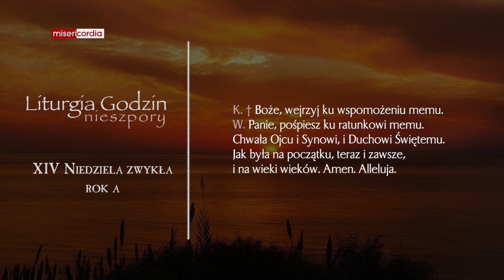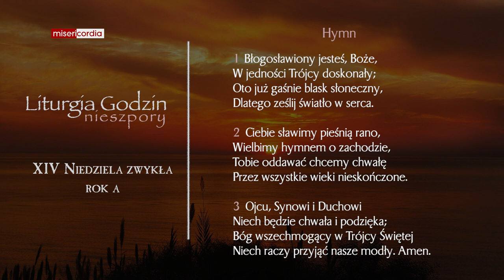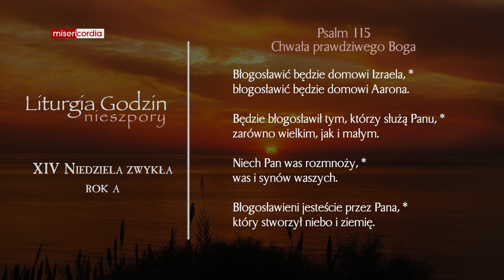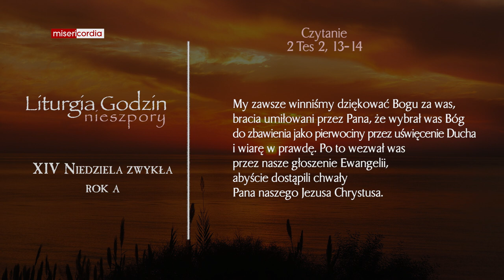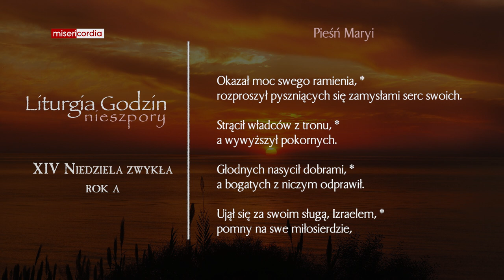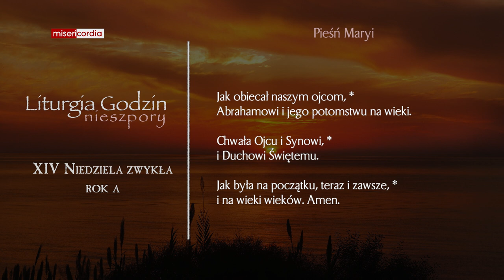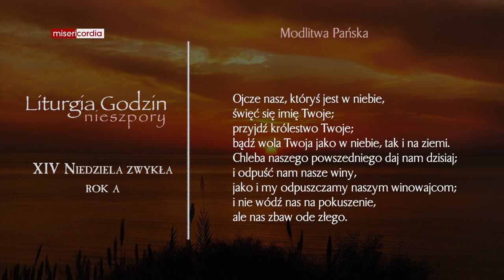Liturgia Godzin | II Nieszpory | XIV Niedziela zwykła (rok A)